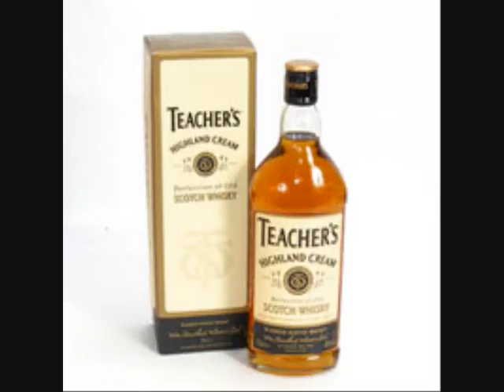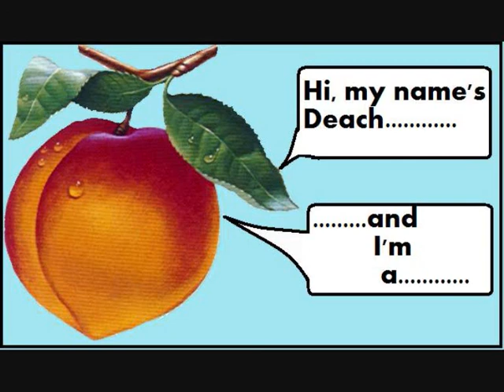Deaches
This is my tribute to Deach.  A frequent and regular commenter; a positive influence; a supporter of ukulele based entertainment on the internet; a noble and well-respected family man; a great wit; a part-time transvestite with (hopefully) a great sense of humour and a thoroughly nice guy.

Here is Peaches, a song by the Stranglers with lyrics (hardly) altered to feature
The one
The only
Mr
Deach69!

Strolling along minding my own business
Well there goes a girl and a half
Shes got me going in a tis
Is that a fella?  Yes it is!

Looking out for peaches, all I found was Deaches

Well if youve got a notion, mate, well you keep
That sun-tan lotion in that bottle of yours
You keep away from my peeling skin, babt.  Thats not good
Wrap it up!  You heard me I said, wrap it up! Wrap it up.

Looking out for teachers, all I got was Deaches

Well there goes another one just lying down in the sand dunes
Id better go take a swim, see if I can cool down a little bit
Cause you and me mister got things wrong with our minds

Id prefer some leeches, all I got is Deaches.

Well just take a look over there.  Where?  There!
Is he trying to get out of that clitoris?
Liberation for (wo)men, thats what hes preaching.
Deach the man

Thought it was some preachers, all it was was Deaches.

Oh, shit!  There goes the charabanc.
Looks like Im gonna be stuck here all summer.  Well what a bummer
I can think of a lot worse places to be like down in the streets
Or down in a sewer, or even on the end of a skewer..

Ad lib til end.

Deach has left the building
Hes taken everything that was in it, but he HAS left the building.